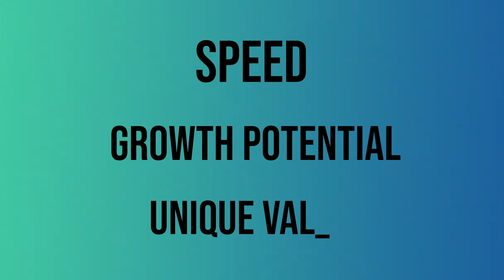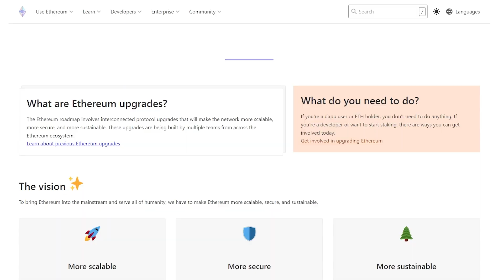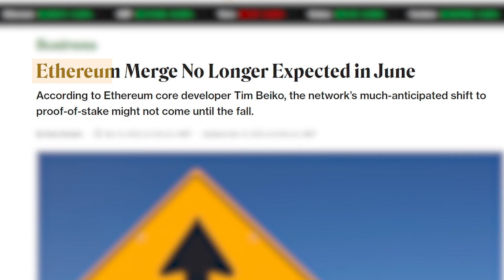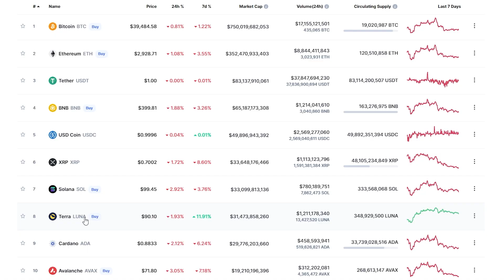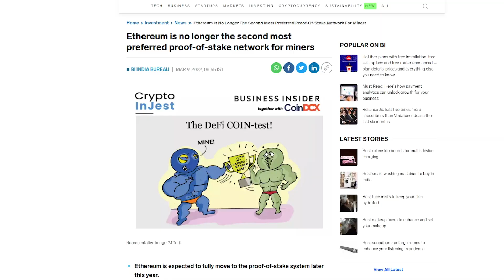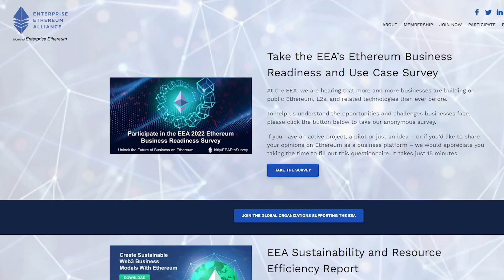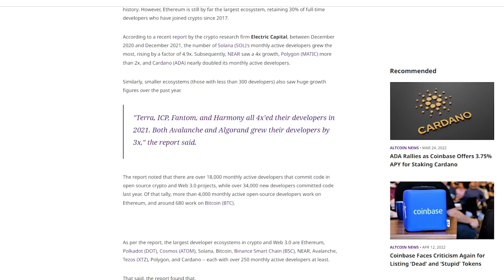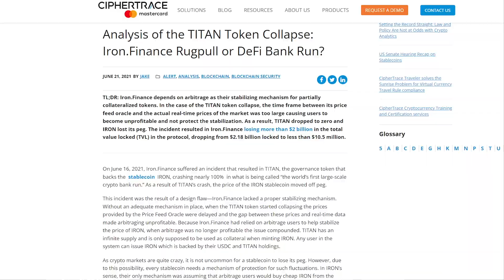Solana vs Terra (LUNA) vs Ethereum 2 | Which is BEST?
Which blockchain is the best between Solana vs Terra (LUNA) vs Ethereum 2.0? In this video I compare the three cryptos using three categories: speed and scalability, future growth potential, and unique features.

► Checkout Voyager: (Get $25 in BTC when you trade $100. Use code KUR2F61D2):

Bitcoin and Ethereum are the two largest cryptos in the world by market cap. At the same time, they are running on outdated technology, sometimes referred to as Gen 1 and Gen 2 of the blockchain, respectively. But today we now have Gen 3 blockchains networks, including Do Kwon and Daniel Shin’s Terra, Anatoly Yakovenko’s Solana, and Vitalik Buterin's Ethereum 2.0.

But while all three cryptos improve on common problems with current blockchains, we need to compare them in detail if we want  to determine which is the "Best" overall.